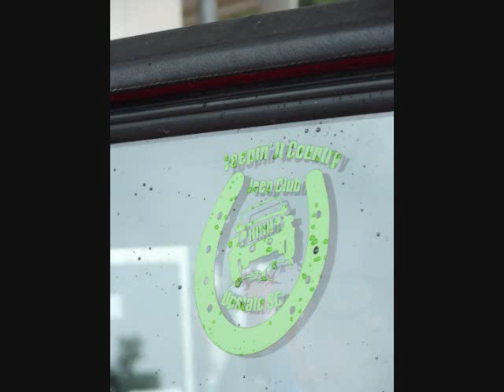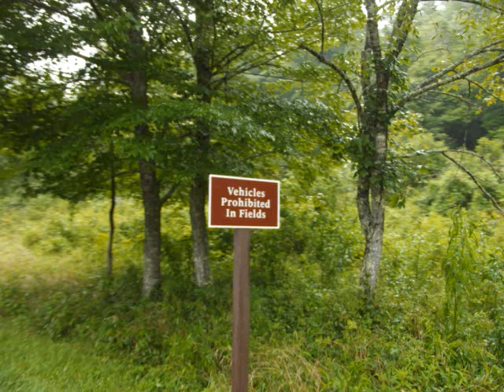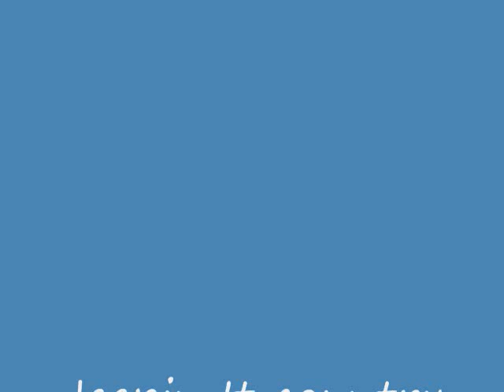JEEPIN IT COUNTRY CAMPOUT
we took a little trip to the catalochee valley and did some camping near by